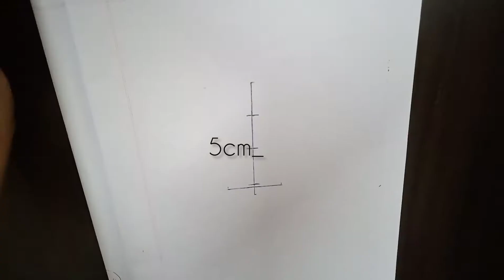A Girl with Hidden Face Pencil drawing ll Natasha's Arts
How to draw A Girl with Hidden Face Pencil drawing ll step by step

art by NATASHA SINGH

stay safe stay happy stay healthy ❤️